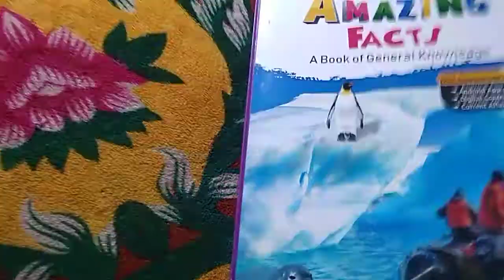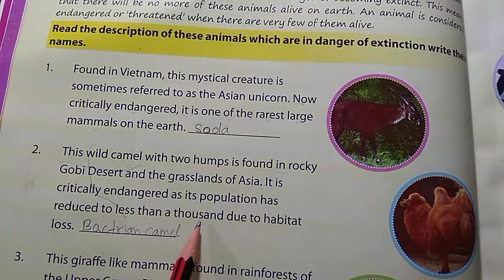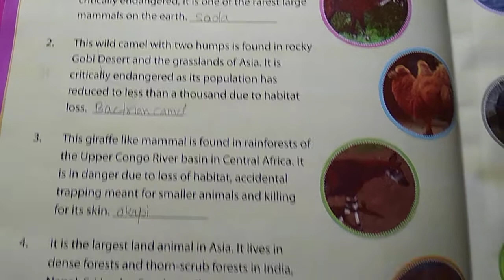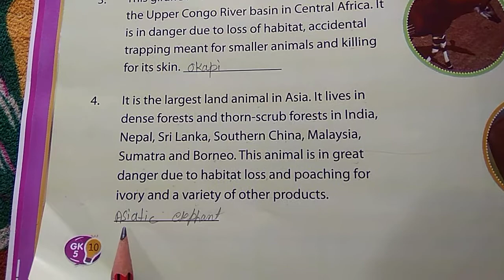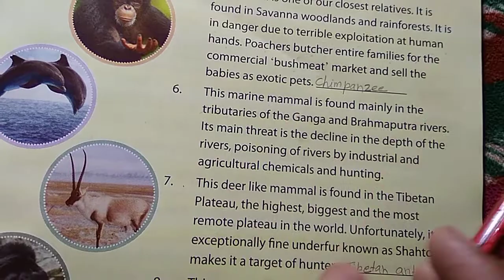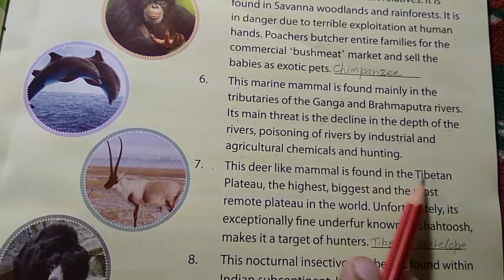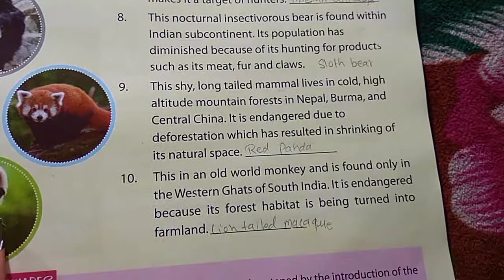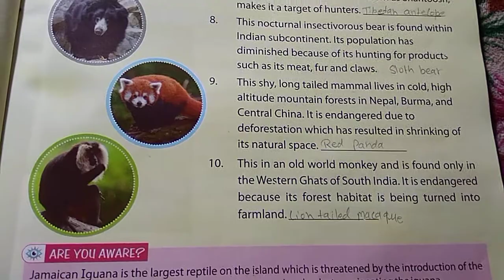Class 5 g k L 4